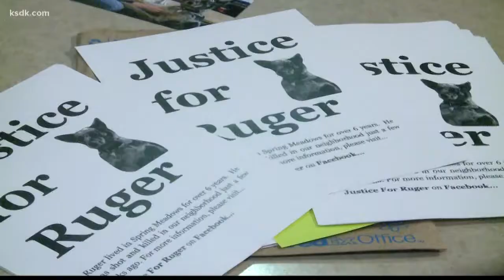Retired cop accused of killing neighbor's dog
A retired St. Louis County police sergeant is charged with animal abuse for shooting and killing his neighbor's dog. Christina Coleman has the story.